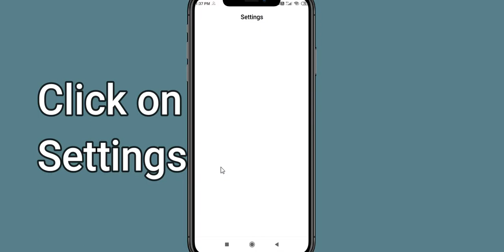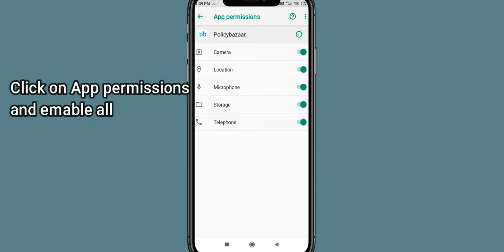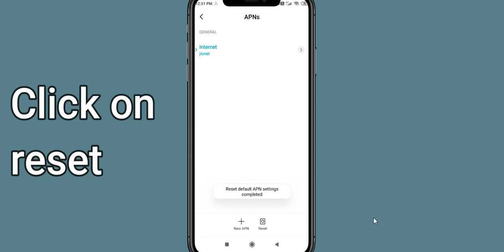How To Fix Policy Bazaar App Network Connection Problem Android | Policy Bazaar No Internet Error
In this video, I will sHow you How to Solve or Fix Fix Policy Bazaar App Network / Internet Connection Failed Error in Android & Ios Mobile Phone. Apart from that, if you are facing Policy Bazaar Connection Error issue then this tutorial will provide you exact solution.